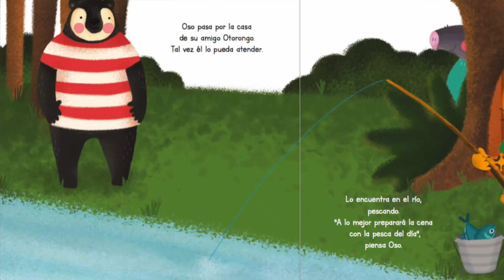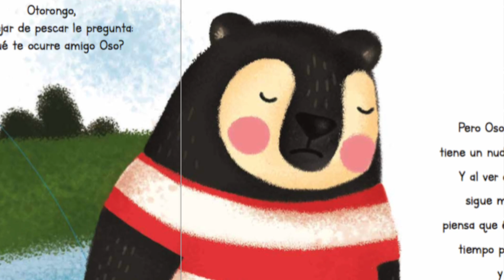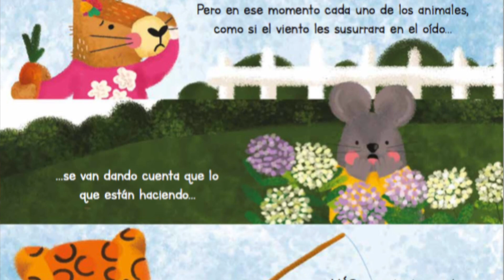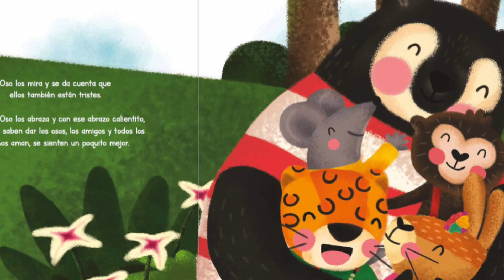"La pena de Oso" - Te cuento un cuento con Isabel Menéndez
El cuento de hoy se llama: "La pena de Oso" escrito por Isabel Menéndez Ibárcena e ilustrado por Gabriela Quispe Barreto, para la colección, "Un bosque de emociones" del Ministerio de Educación del Perú.
Sitio web del Ministerio de Educación donde pueden descargar este cuento:
La música de este video es, "Butterflies in Love - Sir Cubworth", del archivo de YouTube.
Puedes dejar tus comentarios en:
Facebook: Te cuento un cuento con Isabel Menéndez